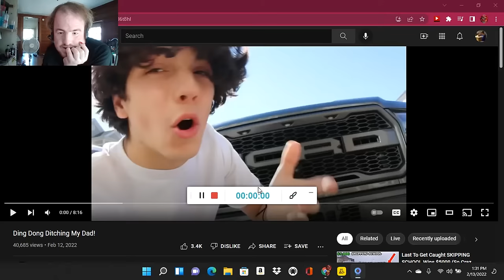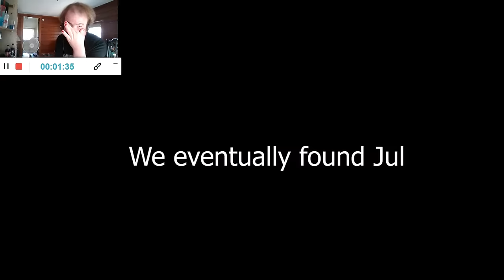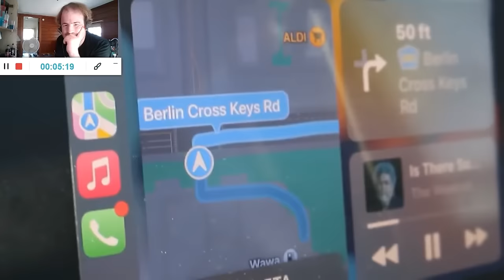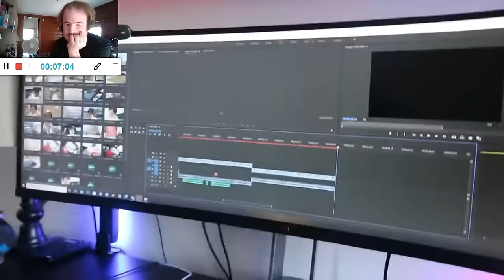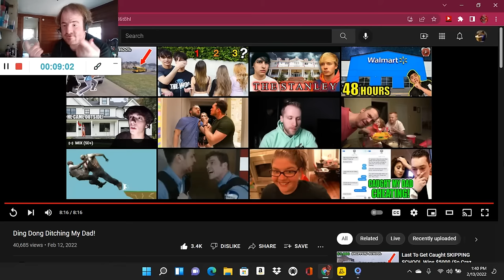Ding Dong Ditching My Dad! (Reaction; #1495)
Another Reaction;

Shoutout to @DomTracy

Drop A Like for more @DomTracy Reactions;